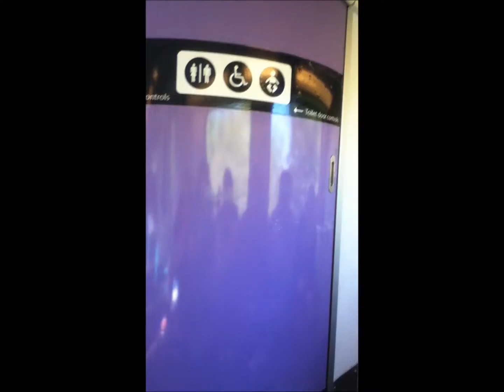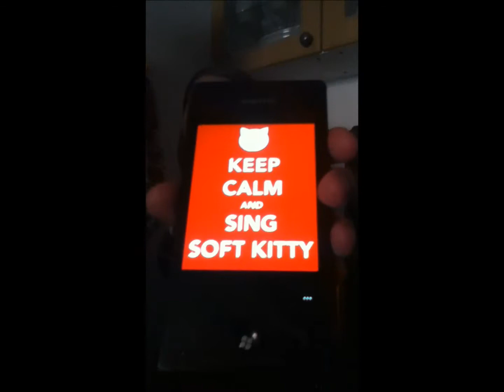Sophia's 15!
Me and friends all went out.